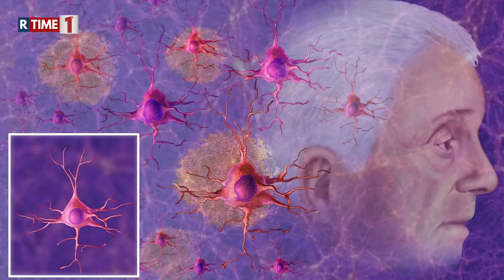Canabidiol pode ser uma alternativa para tratar o vício em drogas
Estudos clínicos mostraram o potencial terapêutico do canabidiol no tratamento da toxicodependência de diferentes drogas.